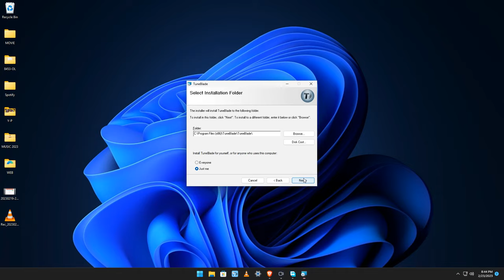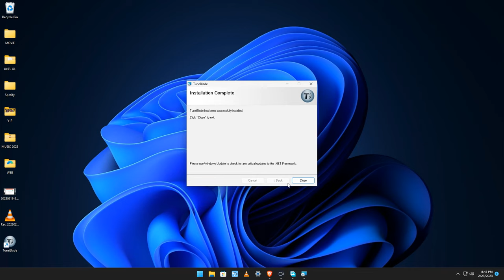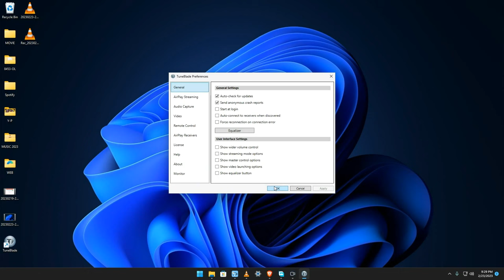How To Connect HOMEPOD to PC - Win 11, 10, 7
Welcome to the very first video!
This video will show you how to connect your apple device Homepod or Apple Tv to your PC using the sound system. if you have more questions feel free to comment bellow